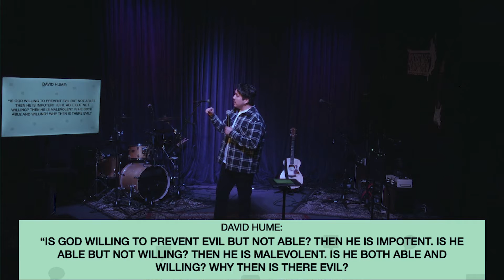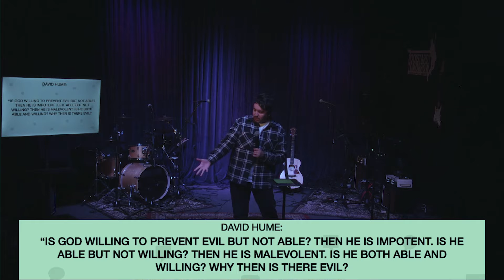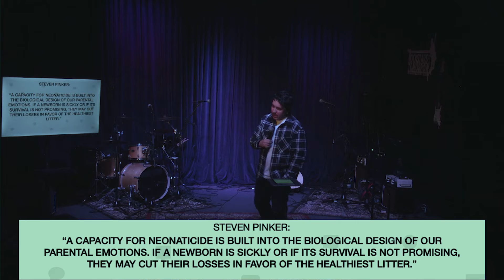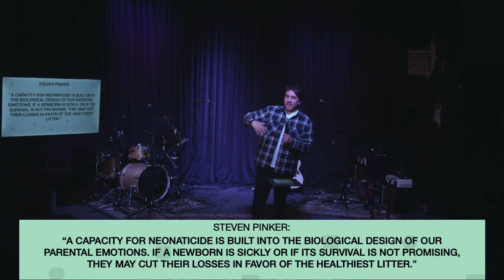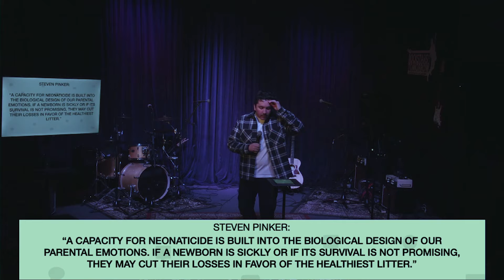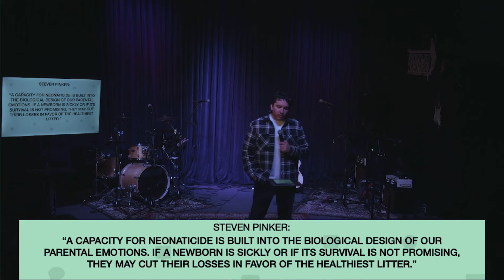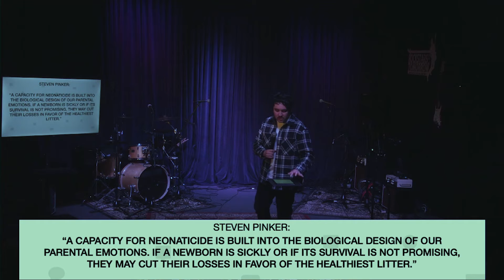WHY DOES GOD ALLOW EVIL & SUFFERING//ANSWERS//AVE CHURCH//PASTOR DYLAN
1 Peter 3:15

“Is God willing to prevent evil but not able? Then He is impotent. Is He able but not willing? Then He is malevolent. Is He both able and willing? Why then is there evil?
-David Hume Scottish Philosopher

Some Issues:
Our all-powerful, good and loving God cannot eliminate evil without eliminating us first, or imposing on our free will.

2 Peter 3:9

Steven Pinker, “Why they Kill Their Newborns.”
“A capacity for neonaticide is built into the biological design of our parental emotions. If a newborn is sickly or if its survival is not promising, they may cut their losses in favor of the healthiest litter.”

Romans 8:28